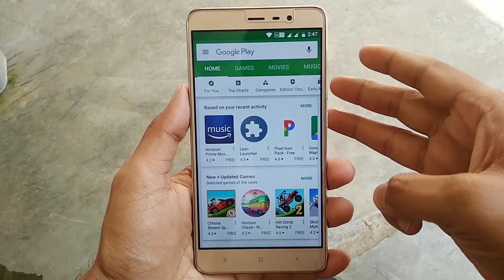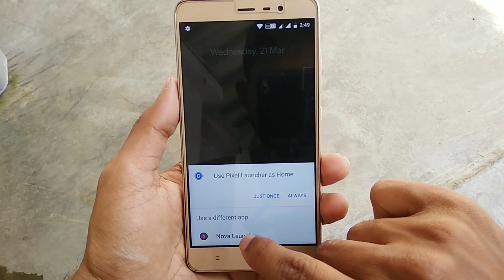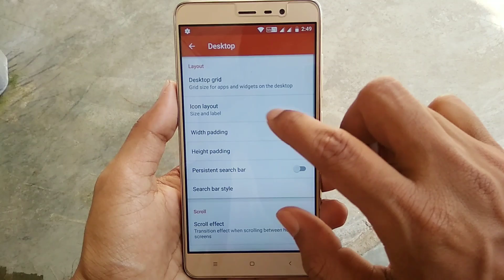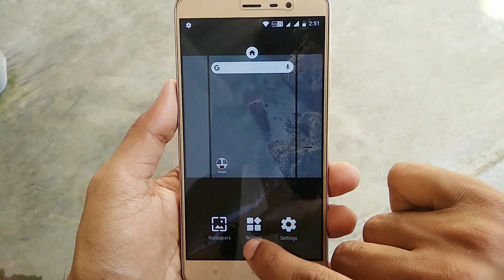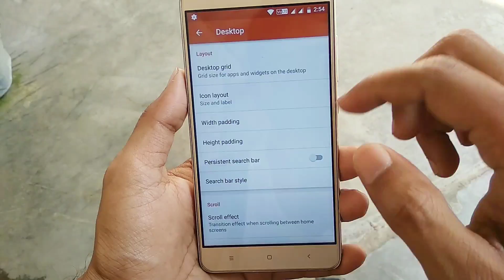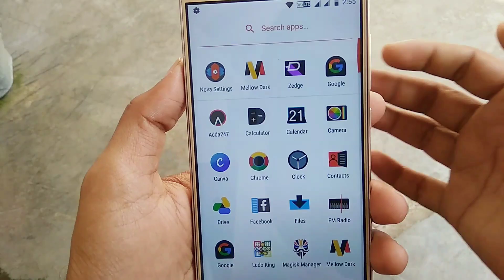Best Way to Customise HomeScreen in Your Android Phone | Batman Rising Homescreen | Hindi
HELLO..NMASKAR DOSTO IS VIDEO MEI AP JANONGE APNE ANDROID PHONE KE HOMESCREEN KO CUSTOMISE KRNE KE BARE JISMEI SE EK MAINE APKO BTAYA HAI BATMAN RISING KE THEMES KE BARE MEI.
I HOPE APKO YE VIDEO PASAND AYEGI.

Download Batman Rising Pack -